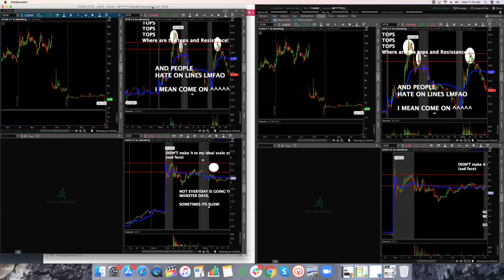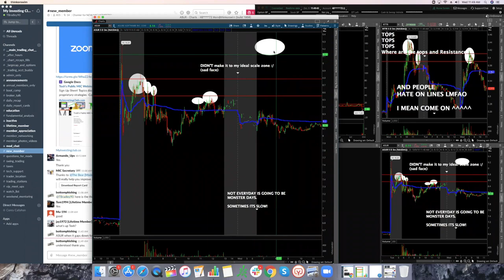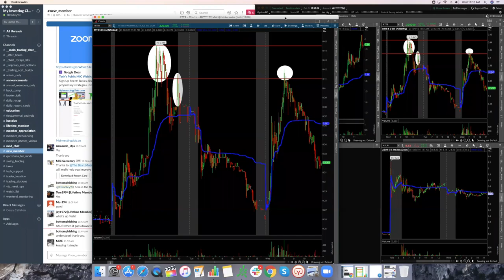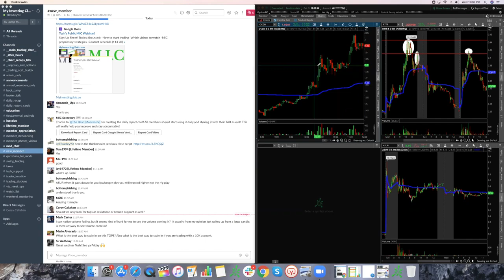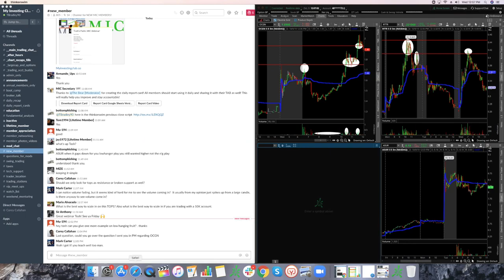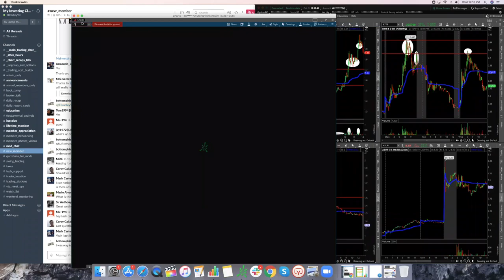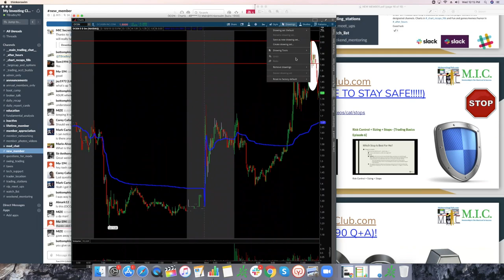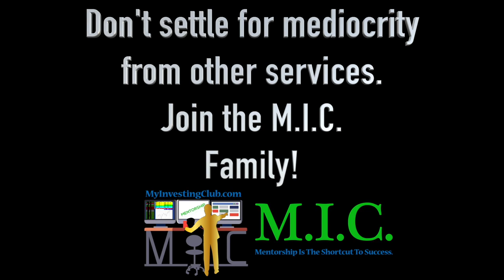How To Get Started Trading Stocks | Part 13